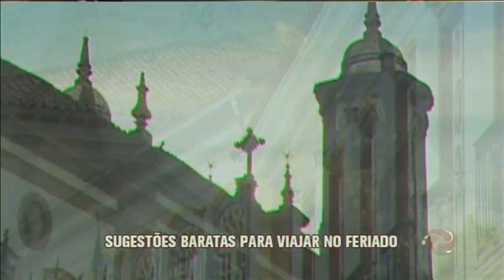Viaje com pouco dinheiro neste feriado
Sexta-feira é feriado e tem muita gente que ainda pensa em viajar, mesmo sem ter planejado nada e com grana curta.O JA separou algumas sugestões para vocês. Confira!